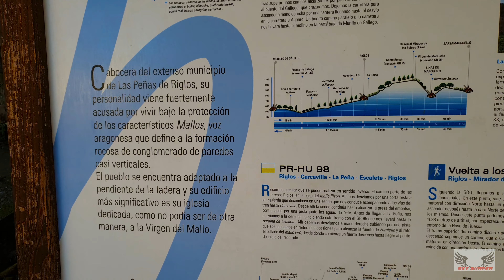PUEBLOS DE HUESCA -- RIGLOS Y SUS MALLOS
Riglos es un pueblo de Huesca ubicado en las proximidades del Prepirineo que cuenta con unos vistosos peñascos ideales para la práctica de la escalada.